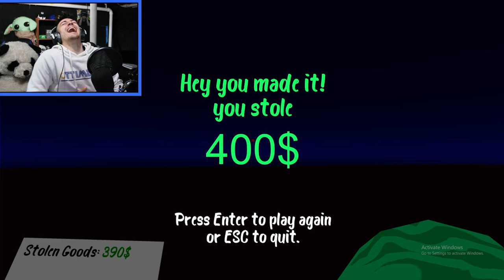Welcome to Tomato Town.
Welcome to  Tomato Town! A store where you have to shop as fast as possible or else you never get your items. Yup that's it, you lose them. How does that feel? Does that hurt your feelings? Well suck it up butter cup! This is the real world and I stole $400...in THIS GAME!